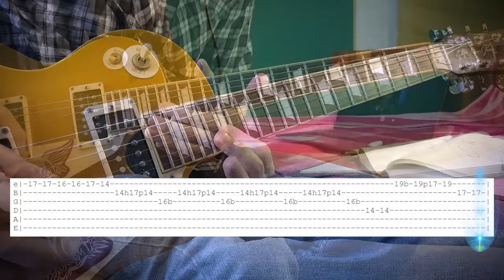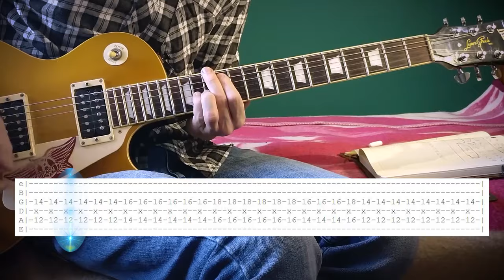My Chemical Romance - Welcome To The Black Parade (cover with tab)